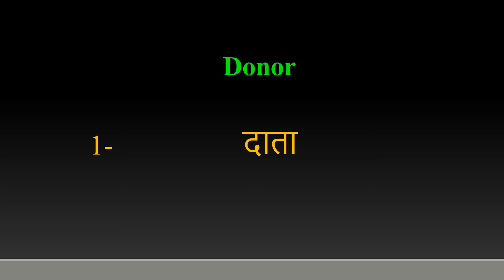Donor meaning in Hindi | Donor ka kya matlab hota hai | daily use English words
इस वीडियो में आप Donor का हिंदी में मतलब समझेंगे और साथ में Donor  का pronunciation भी सीखेंगें यानि की आप Donor के अर्थ के साथ साथ ये भी सीखेंगें की Donor को कैसे बोले या Donor को बोलने का सही तरीका क्या है

Let’s learn Hindi Meaning of Donor

Donor meaning in english

Donor Meaning in Hindi हिंदी में मतलब

Hindi Translation of Donor

Donor Meaning in Hindi Donor का मतलब हिंदी में

Donor Meaning in Hindi, Definition of Donor in Hindi

Donor Meaning Hindi Matlab Kya Hai Translate

Donor का हिंदी क्या होता है

Donor meaning in Hindi and English Donor का अर्थ हिंदी एवं अंग्रेजी में Donor definition in Hindi and English, Donor की परिभाषा हिंदी एवं अंग्रेजी में, Donor का मतलब, Donor माने क्या, Donor mane kya, Donor  ka matlab This video is showing answer of Donor  What is meaning of Donor in Hindi? इस video पर प्रश्न  Donor का मतलब हिंदी में क्या होता है? का उत्तर दिया गया है|, This video is showing answer of Donor What is meaning of Donor in English  इस पेज पर प्रश्न  Donor का मतलब अंग्रेजी में क्या होता है का उत्तर दिया गया है

pronunciation of Donor
English pronunciation of Donor
how to pronounce Donor